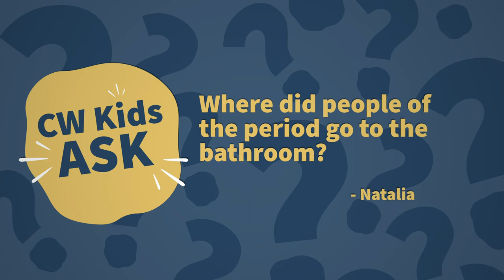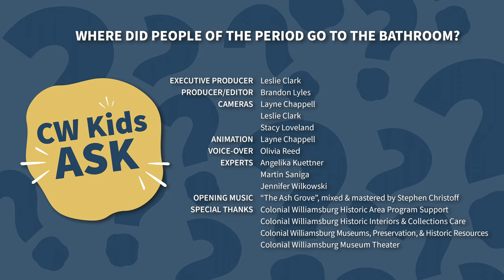CW Kids Ask: Where did people of the period go to the bathroom?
One of the most common questions both adults and children ask in Colonial Williamsburg is, “Where did people in the 18th century go to the bathroom?” Historical experts discuss chamber pots, privies, and more in this entertaining and educational video.